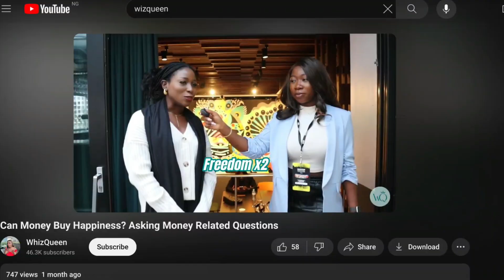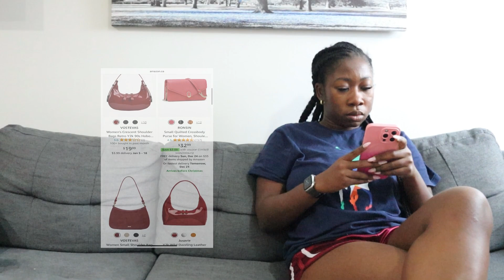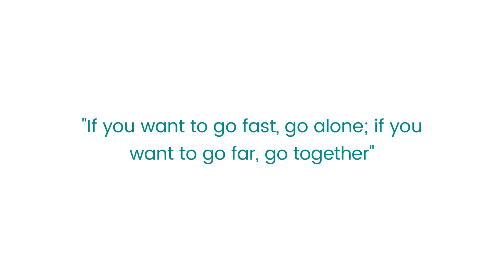5 Ways to Rebuild Your Relationship With Money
I've shared 5 simple tips to help you rebuild your relationship with money. It's never too late to improve and get back on track with your finances.

IMPERSONATION NOTICE: Please note that imposters may use similar usernames, or pose as WhizQueen in the comments, emails/video or claim to be associated with WhizQueen. They may contact you directly or request you contact them, kindly disregard and avoid being misled by these unscrupulous individuals act. I will appreciate reporting such imposters too!